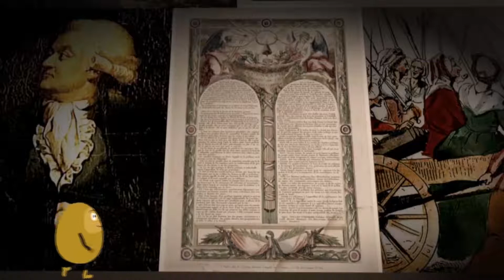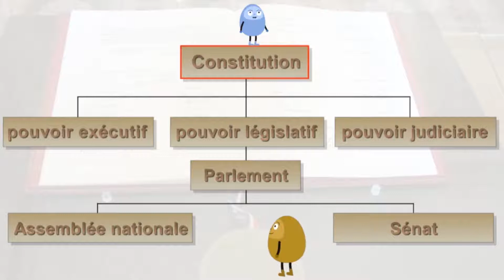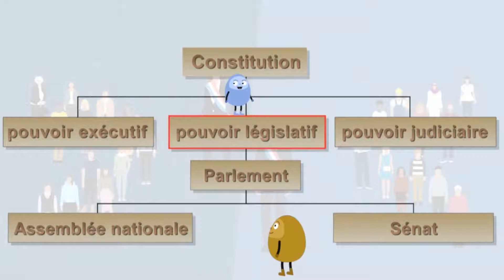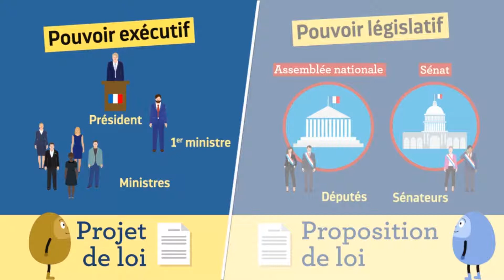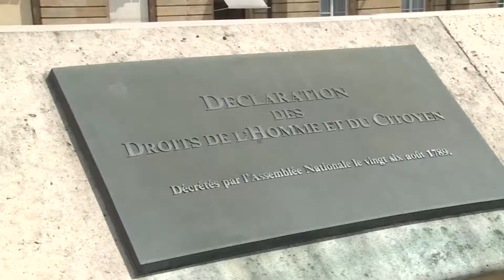Film pédagogique sur l'Assemblée nationale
Crédit vidéo : Assemblée nationale (mardi 30 juillet 2019)